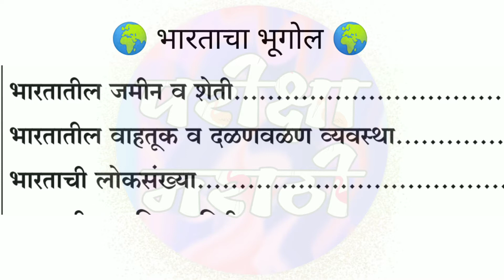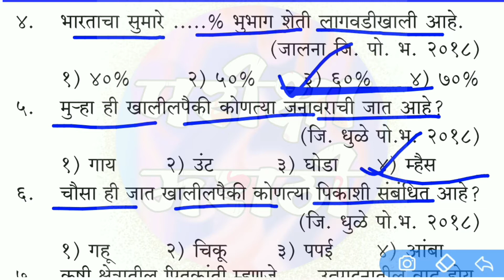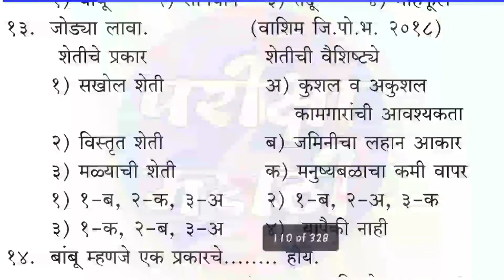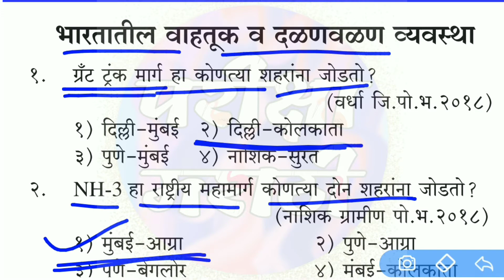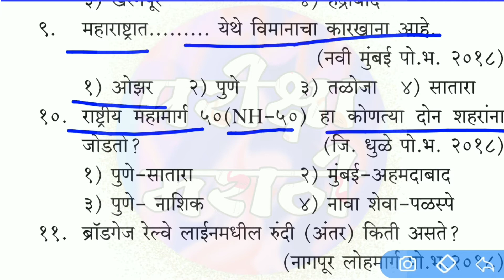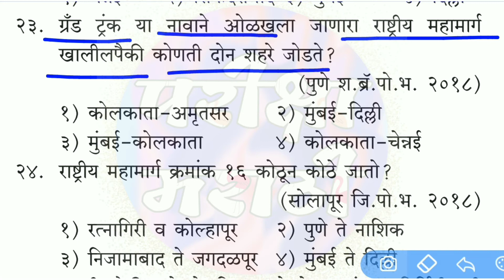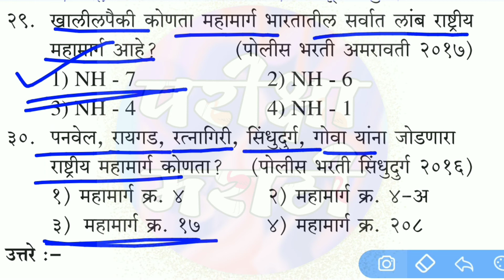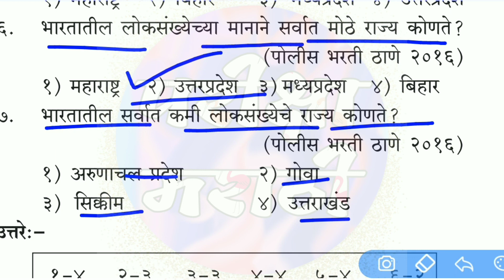Police Bharti 2021 Maharashtra!भारताचा भूगोल imp प्रश्नसंच !पोलीस भरती सराव प्रश्नसंच !IMP Gk प्रश्न